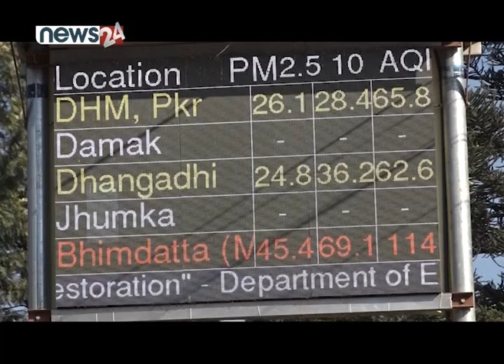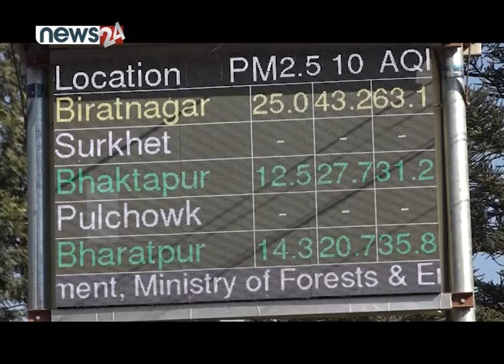वायु प्रदुषणको मारमा नेपालको मुख्य शहर । दिल्लीको असर नेपालसम्म । ISSUE OF THE DAY